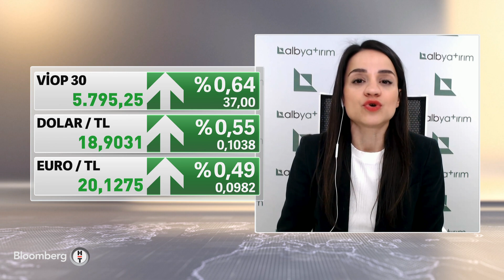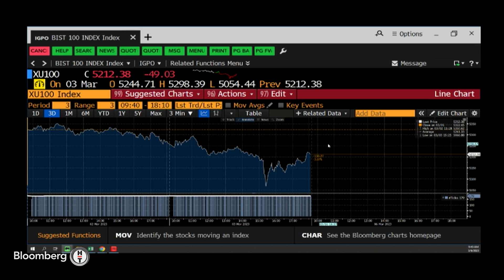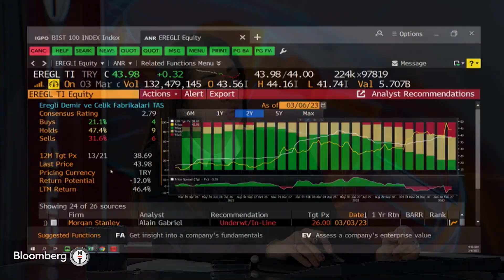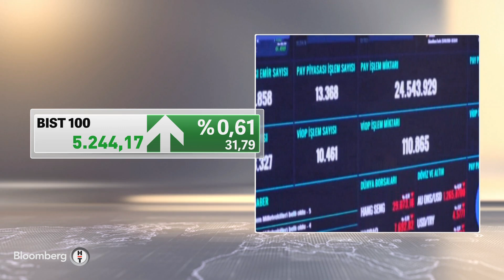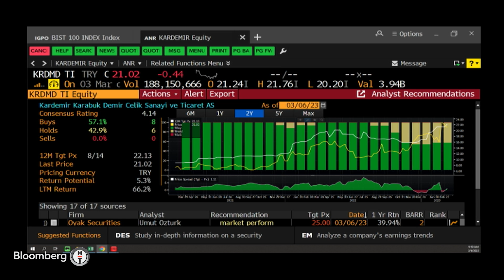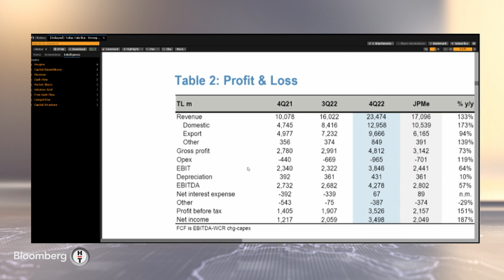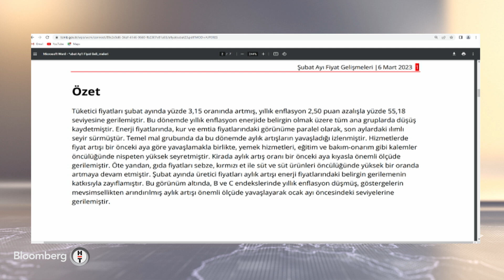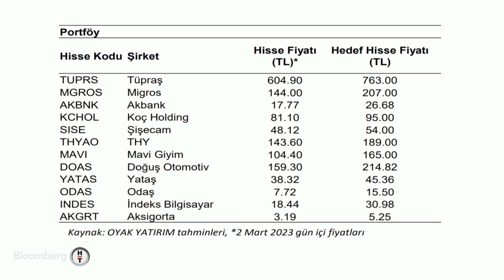Piyasa Masası - TCMB, Şubat Ayı Enflasyon Değerlendirmesini Yayımladı | 6 Mart 2023